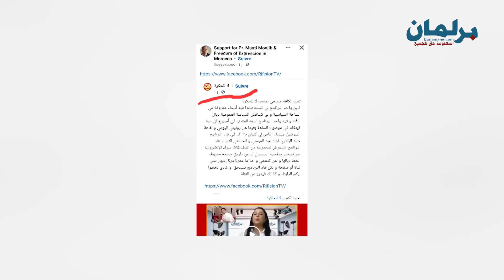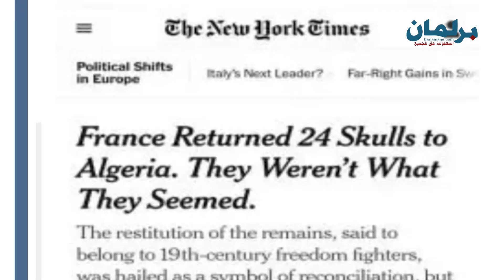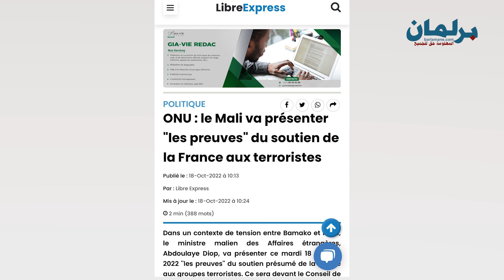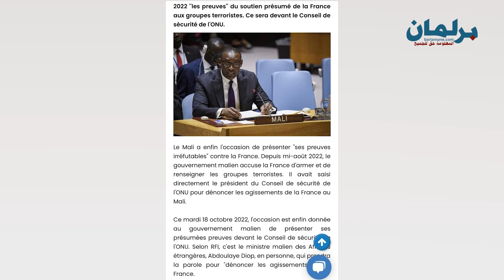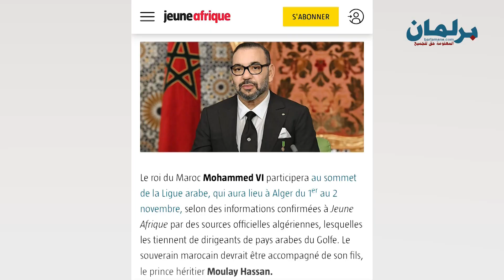ديرها غا زوينة.. المغرب يبهدل فرنسا والملك يمشي للجزاير والله يعطي اللقوة لشي الناس